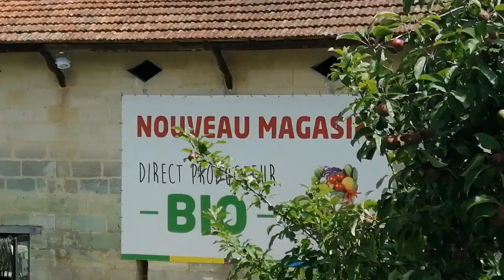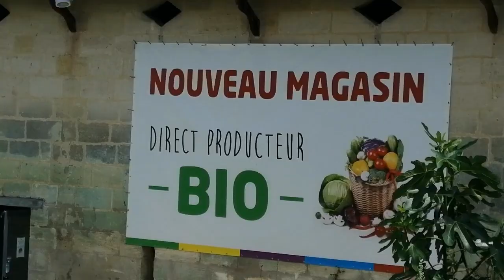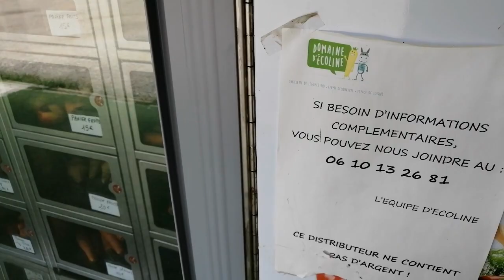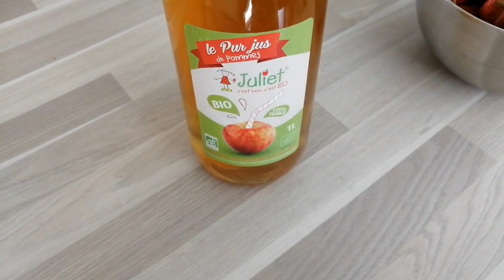VLOG | ON CUEILLE DES FRUITS ET LÉGUMES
Aujourd'hui, je vous propose de nous suivre dans une activité familiale pour tous les âges.

Cueillir des fruits et des légumes frais voila une activité saine et amusante.

- Mon robot Pâtissier

- Avec quoi je filme